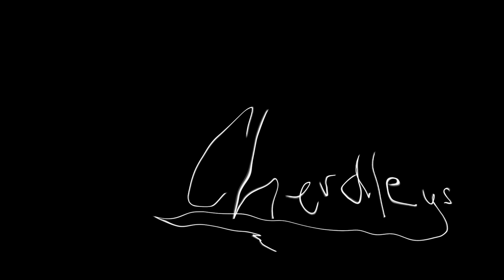This Is Your New Stepdad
Chravis visit his mom who has a big surprise for him.

feat: Yung Gravy & Syndey Smith & Stu